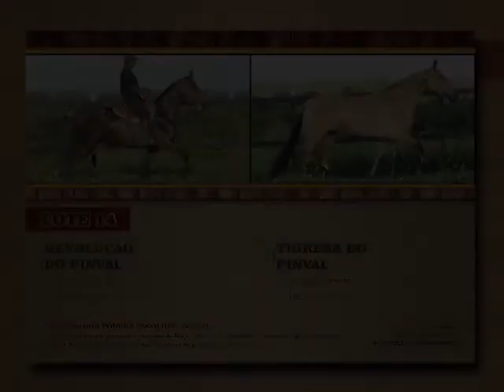LOTE 14 ÓVULO REVOLUÇÃO OU TIGRESA DO PINVAL